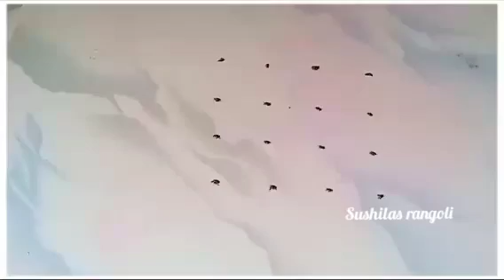होळी विशेष रांगोळी|traditional girl rangoli design|Holi rangoli designs|Holi rangoli2024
उद्या सोमवार दारासाठी 2रांगोळी|Daily Simple Rangoli|Traditional rangoli designs|Ekadashi

Kolam
Muggulu
Rangolis
rangoli art
dot rangoli
dots rangoli
dots
flower rangoli
flowers rangoli
rangoli video
rangoli tutorial
rangoli hacks
rangoli trick
rangoli dots
rangoli image
Simple rangoli
Quick rangoli
Easy rangoli designs
Daily rangoli
Everyday rangoli
Small kolam
Trending rangoli
Makarsankranti rangoli
Door rangoli
Small rangoli
Small muggulu
bhogi rangoli
Indian festival
Rangoli colors
Red rangoli
Christmas rangoli
Deepavali rangoli
Diwali padwa rangoli
Ganesh rangoli
Easy ganpati rangoli
Diwali
Diwali kolam
Diwali rangoli designs
Diya rangoli
Dhanteras rangoli
Bhaubij rangoli
Bhaiduj rangoli
Bappa rangoli
Ganpati rangoli design
flower rangoli
marigold flower rangoli
Leaf rangoli
satisfying video
satisfying rangoli videos
Sand art
relaxing video
relaxing rangoli
Peacock5
Peacock rangoli
Border rangoli
Rangoli border
Side rangoli
Chaurang rangoli
mandala
mandala art
stencil rangoli
mandala stencil rangoli
रांगोळी
रंगोली
मार्गशीर्ष महिना गुरुवार रांगोळी
महालक्ष्मी रांगोळी
संक्राती रांगोळी
मकरसंक्रांती रांगोळी
दररोज साठी रांगोळी
सोप्पी रांगोळी
रंगीत रांगोळी
मोराची रांगोळी
मोरपीस रांगोळी
दिवाळी रांगोळी
दीपावली रांगोळी दिवाली रंगोली
धनत्रयोदशी रांगोळी
धनतेरस रंगोली
वटपौर्णिमा रांगोळी
नवरात्री रांगोळी
नथ रांगोळी
घटस्थापना रांगोळी
गणेश रांगोळी
गणपती रांगोळी
संकष्ट चतुर्थी रांगोळी
अंगारकी
मराठी सण
dipavali rangoli
diwali rangoli
dipawali rangoli
dhanteras rangoli
vasubaras rangoli